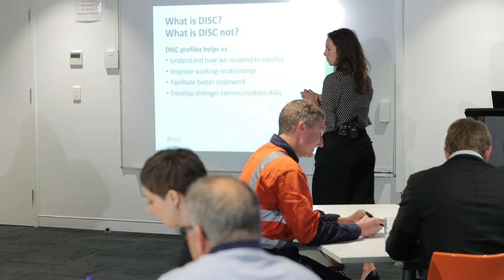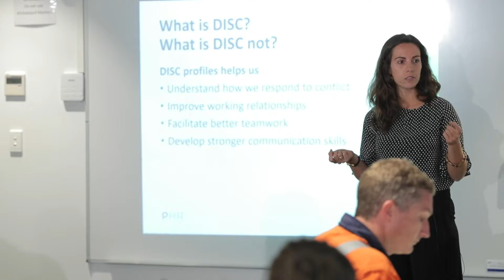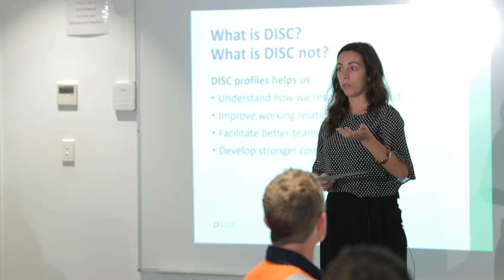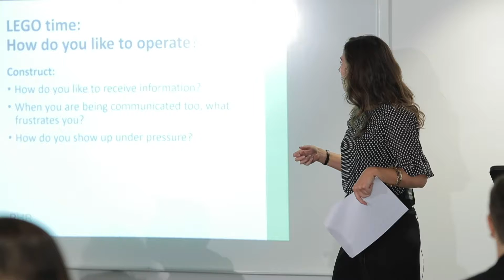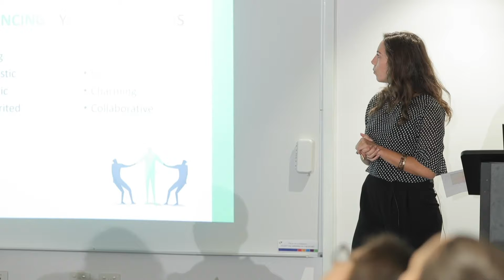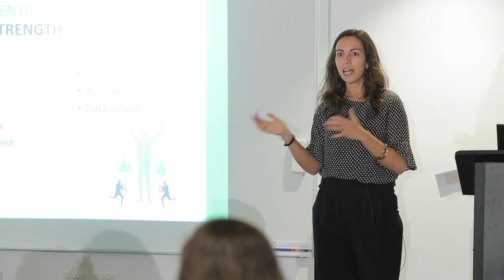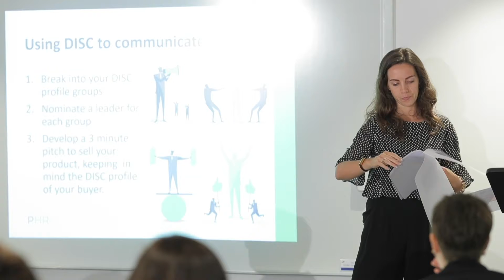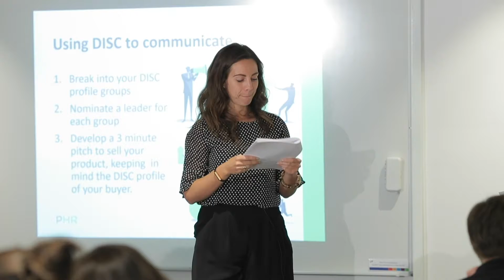Week 9 disc